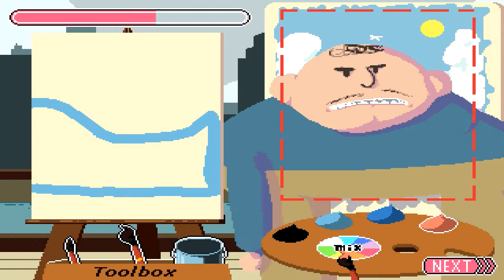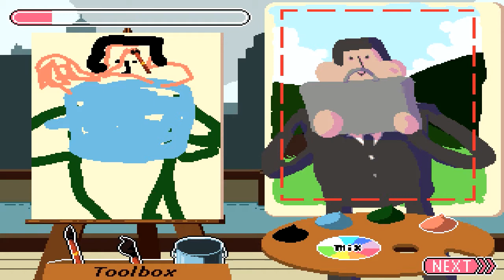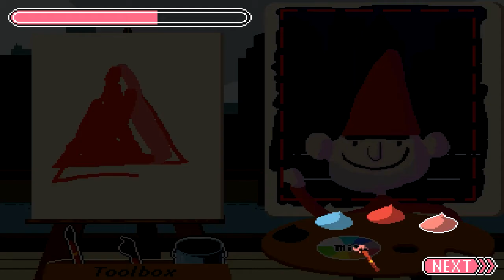【抽风解说】抽风的抽象派画家生涯《90秒画像》